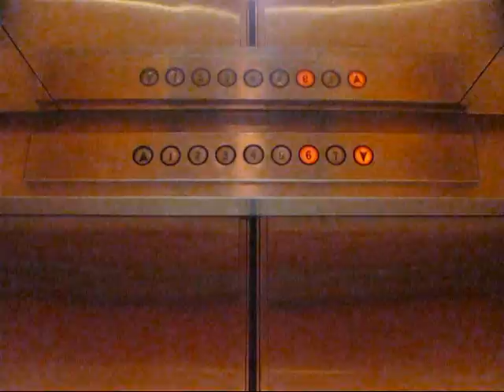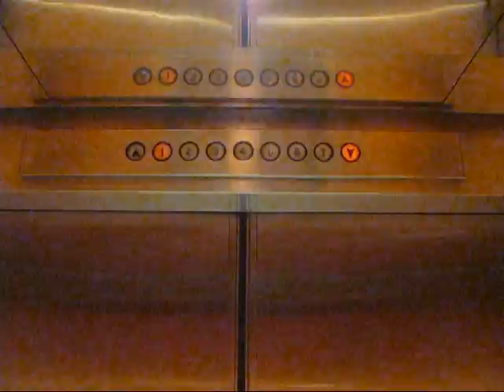Westinghouse/Adams Traction Elevators at Somerset Place Tower II, Troy, MI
Riding the average elevators at Somerset Place Tower II, in Troy, MI.

TECHNICAL SPECS:
Make: Westinghouse (Adams Fixtures)
Type: Traction
Capacity: 3500 Lbs.
Number of Floors: 7
Year Installed: 1972